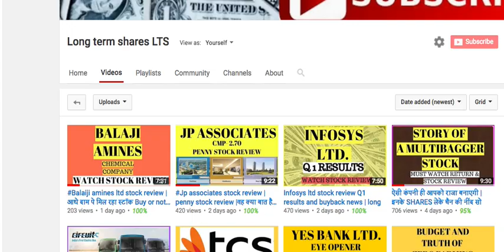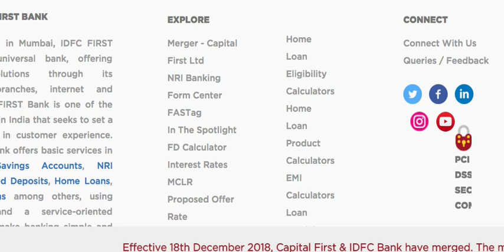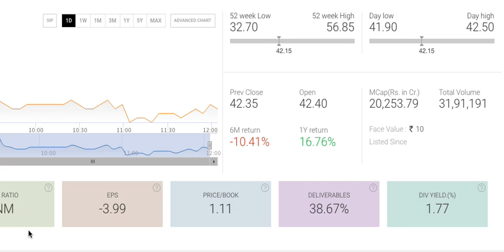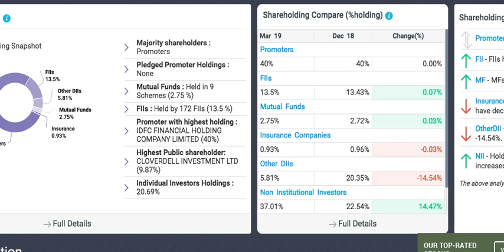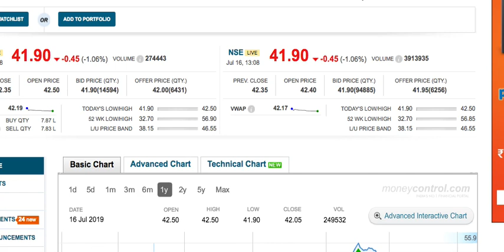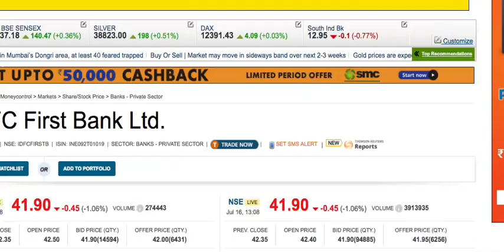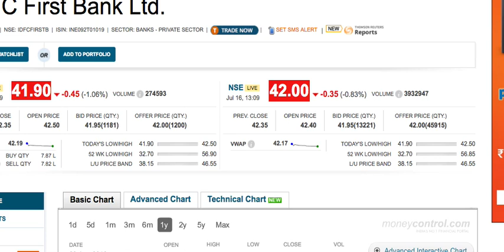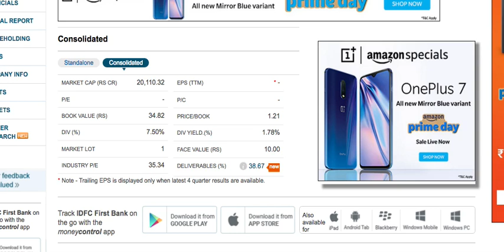Idfc first bank stock review | यही बैंक आपको तगड़ा कमा के देगी, इसके शेयर बेचना मत|Long term shares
Idfc first bank ltd stock information july 2019.

Android phone